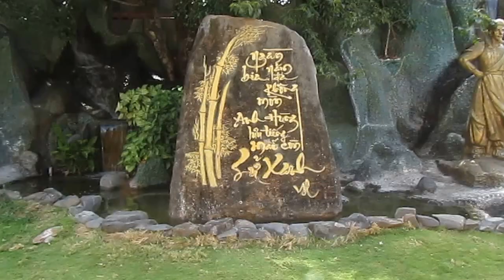KDL Hồ Mây - Vũng Tàu